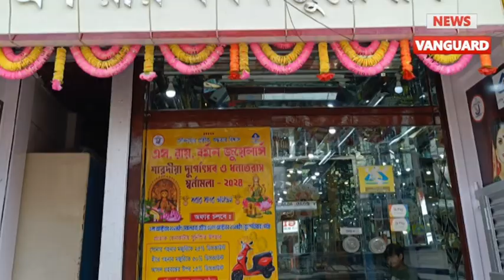পুলিশ আসাম রাইফেলস বাহিনী ও সেনার সফল অভিযান, তিন দিনের অভিযানে বহু আগ্নেয়াস্ত্র ও গোলাবারুদ উদ্ধার